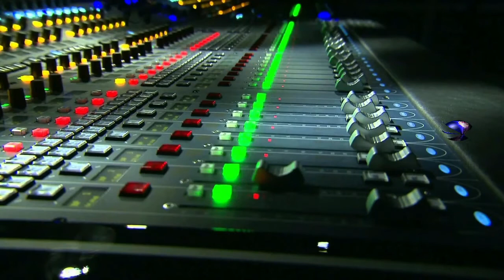70's Disco Fever To 20 Songs mix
70's Disco Fever To 20 Songs mix